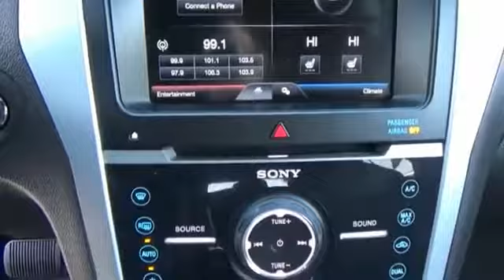2015 Ford Explorer Princeton WV 1-T3394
2015 Ford Explorer Limited

Ramey Motors
127 Frazier Dr

FGB82990